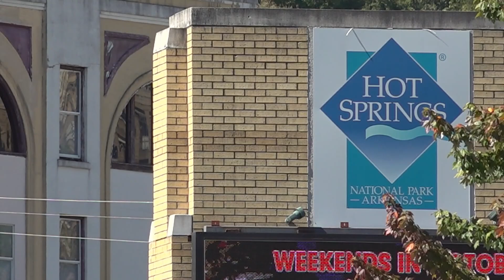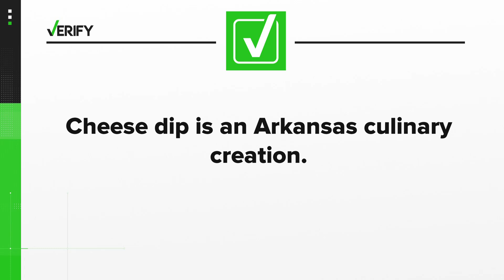Arkansas and the origins of cheese dip | VERIFY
While some Texans claim the Lone Star state served cheese first, the snack has a deeper connection to the Natural State's food culture than you may think.